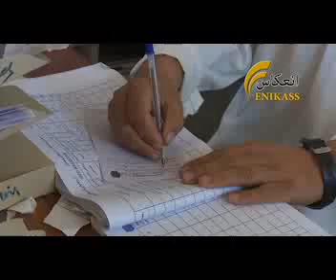Enikass Radio & TV